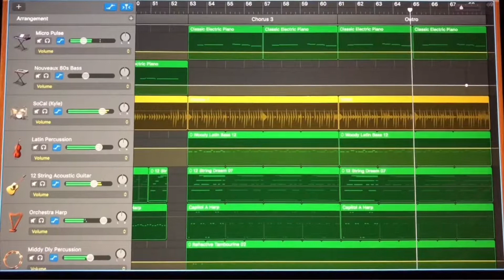Behind the Scenes: My Take on an 80s Song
Hi everyone! I'm in the process of writing a song using loop-based composition in the style of the 80s! Full version coming soon!